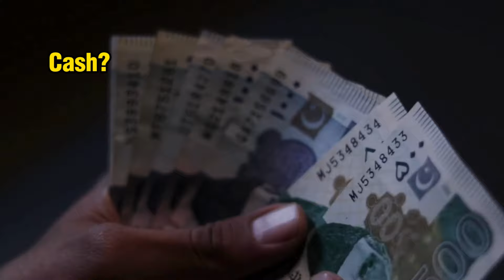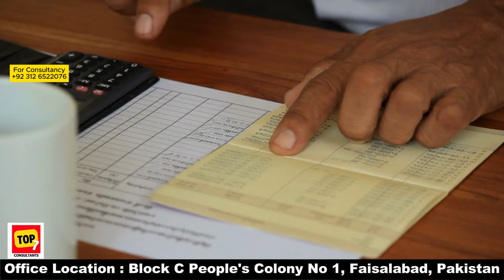How to make Bank Statement for Finland Study VISA | Study in Finland 2024 | Complete Finland Guide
Bank Statement for Finland, How to make Bank Statement for Finland, Study in Finland 2024 Process, Complete Guide for Making Bank Statement for Finland, Application for Masters in Finland, Spouse VISA of Finland
00:00 Bank statement for Finland and other European Countries
00:52 Why bank statement is required?
01:33 Bank Account's title for Bank Statement for Finland
02:00 Bank statement for Master's and Bachelor's in Europe
03:32 Bank statement from investors or sponsor for Finland
05:00 Bank statement for UK
05:45 Bank statement required for a single person or spouse for Finland
06:10 When to start the Bank Statement for Finland?

bank statement for study in Europe
why does every country require bank statement
bank statement for international students
how to maintain a bank statement for UK student visa
UK visa bank statement requirement
bank statement for visa
how do arrange bank statements for student visa
why a bank statement is necessary
bank statement for UK student visa from Bangladesh
how much money do we need for the European statement
Study in Finland 2024
Finland Consultant in Pakistan